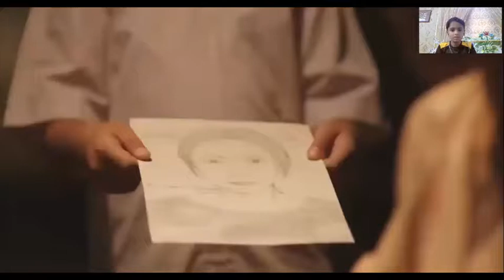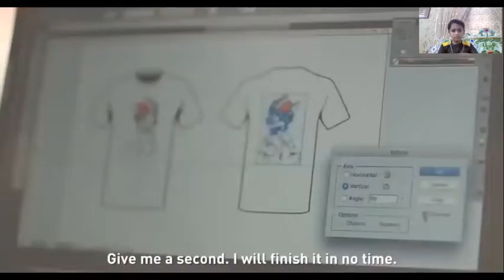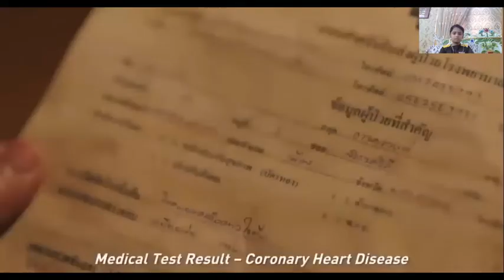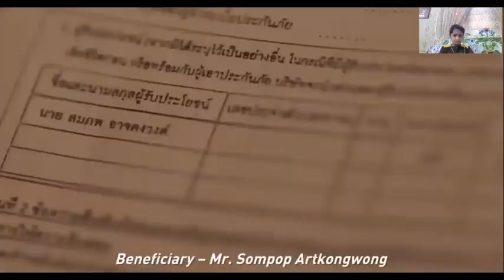Try not to cry challenge!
Hi Guys,
I haven't posted in a while cuz my assessments were going on and I was busy. So today I brought a new video that is "Try not to cry challenge".
I will soon be uploading a video that will be about the "Try not to laugh challenge".